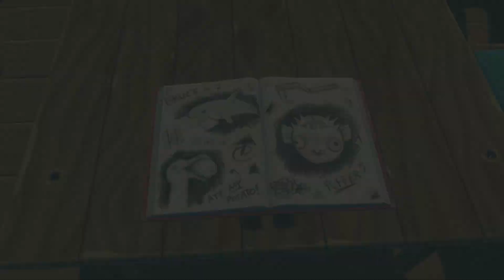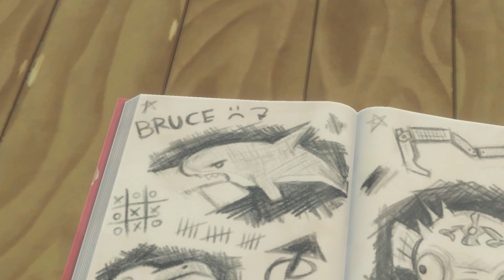Raft - Обзор ВСЕХ украшений из ПОСЫЛОК. The Renovation Update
Обзор всех новых украшений из The Renovation Update (Update 13) в Raft, которые можно найти в посылке.

                       Тайм-коды:

00:00 - Начало
00:45 - Как получить все украшения?
01:30 - Новое достижение "The Renovator"
01:44 - Где находятся эти украшения?
02:37 - Урна
03:37 - Кровать
05:06 - Хранилище для дров
05:34 - Деревянная ванна
06:12 - Деревенский туалет
06:48 - Занавески
07:34 - Часы
08:25 - Флаги
11:58 - Фонарь
12:15 - Факельная корзина
12:36 - Камин
13:16 - Полки
14:16 - Шкафы для посуды
16:00 - Столы
17:15 - Стулья, табуретки
18:32 - Кресло и диваны
19:41 - Картины
21:09 - Мотивационные цитаты
22:31 - Цветы
24:08 - Стопки книг
24:39 - Открытая книга
25:36 - Стопка бумаги
25:53 - Подсвечники
26:25 - Гирлянда
27:08 - Столовые приборы
27:58 - Кружка
28:16 - Коврики
28:52 - Перо
29:05 - Глобус
30:30 - Заключение
31:41 - Конечные заставки